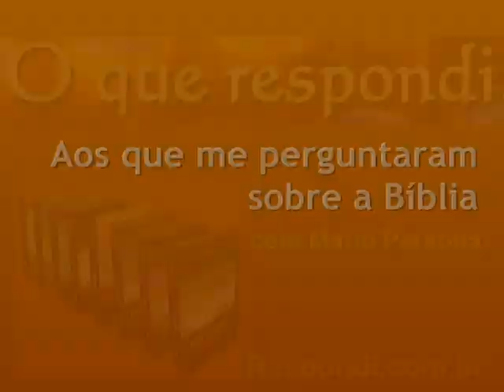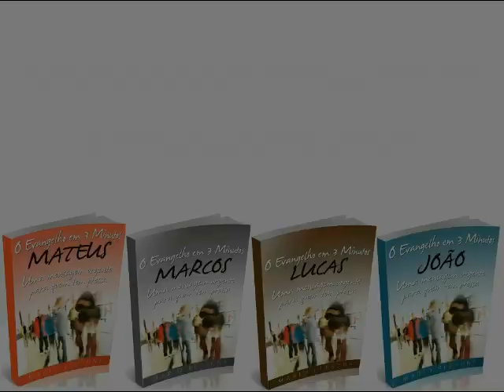#0726 O que fazer agora que enxerguei o erro?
Que bom saber que o Senhor abriu seus olhos para a confusão existente hoje na cristandade. Estamos vivendo a época de Laodicéia, quando a cristandade se diz "rica e abastada", porém o Senhor está batendo à porta e querendo entrar para ter comunhão com cada um individualmente.